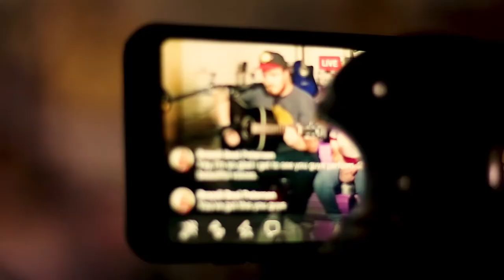Play Crack The Sky (Cover) The Stage Sessions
Kolton and Clarissa cover Brand New's song "Play Crack The Sky"
The Stage Sessions
Filmed at Mike's Music In Pocatello Idaho